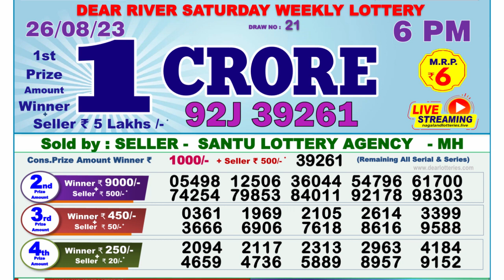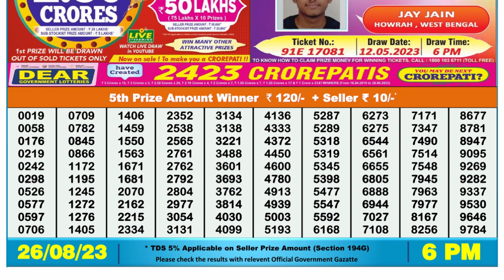Nagaland Lottery Sambad Live 6pm 26.08.23